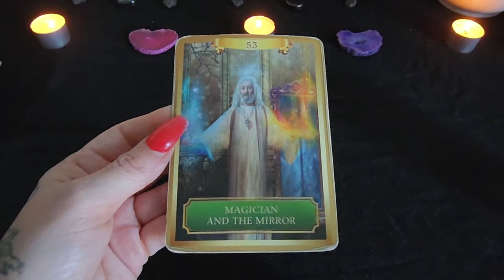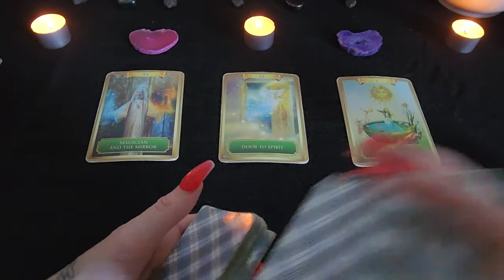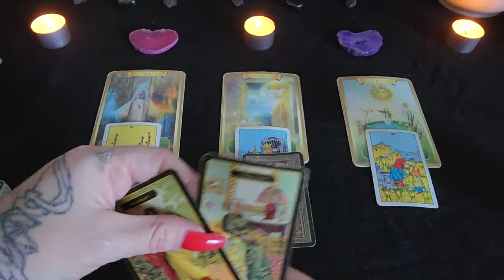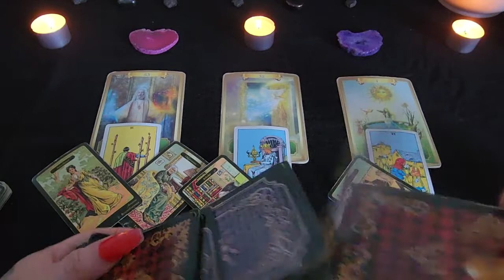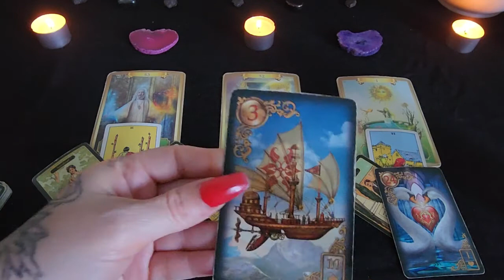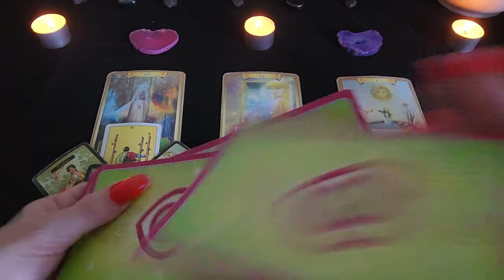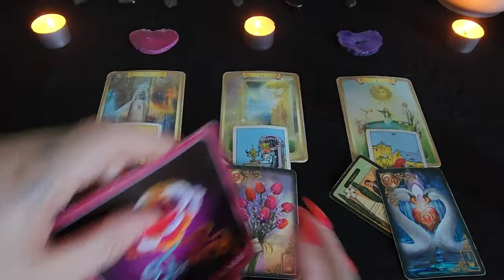VIRGO TAROT " SOMEONE IS REMINISCING ABOUT YOU & HAPPY TIMES " NOVEMBER 8 - 11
Namaste